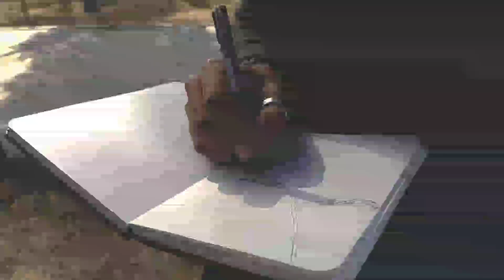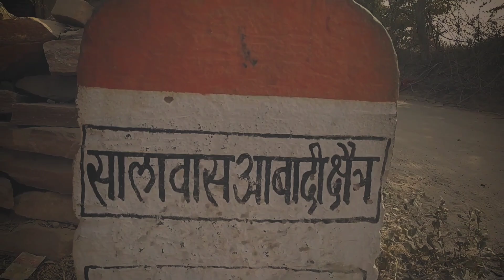SALAWAS VLOG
Hey guys, this is a short cinematic vlog of trip to salawas, rajasthan.

Hi, I am Aniket I make simple interesting vlogs..

this video is shot on Mi A3